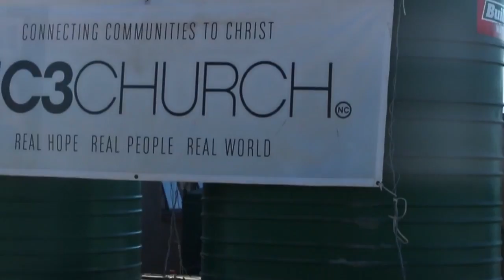C3 Church Africa's Well 2014